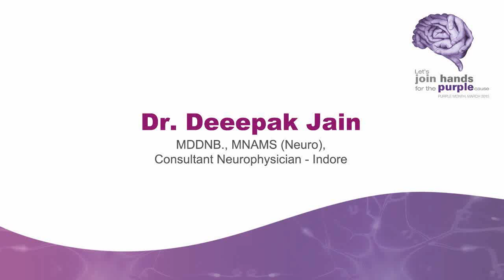Dr. Deepak Jain